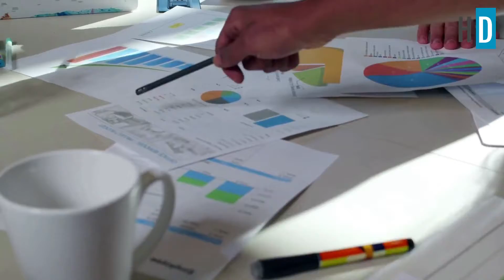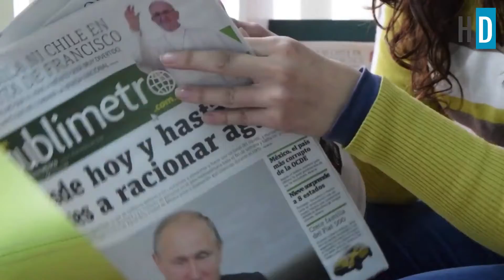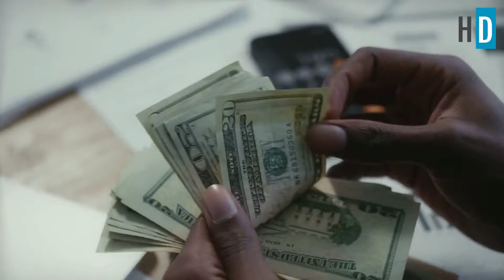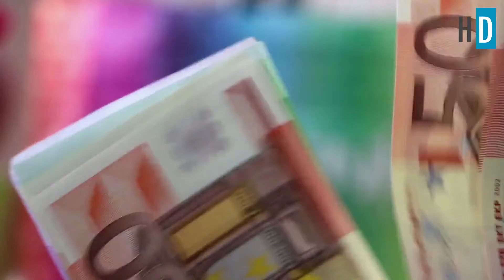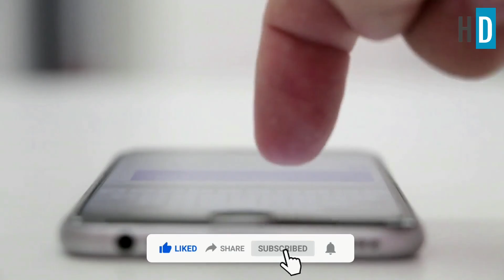How Prince Salman Spends his Money explained in Hindi | Hindi Darbaar